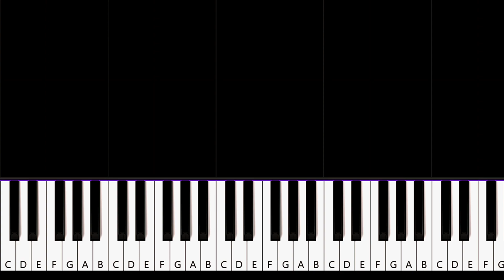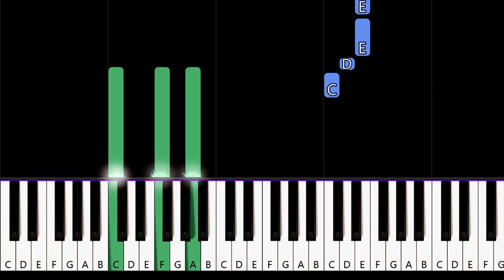Daughtry - What About Now (piano tutorial)